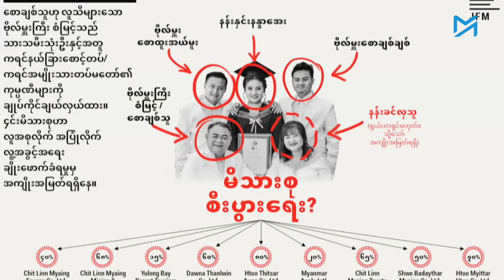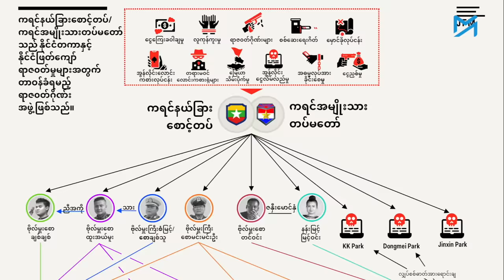ငွေလိမ်လုပ်ငန်းတွေရှိနေကြောင်း စောချစ်သူဝန်ခံံံံပြီ၊ မြဝတီကိုထိလာရင် ခုခံမယ်လို့ဆို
ငွေလိမ်လုပ်ငန်းတွေရှိနေကြောင်း စောချစ်သူ ဝန်ခံ
မြဝတီကိုထိလာရင် ခုခံမယ်လို့ဆို
မြန်မာနိုင်ငံတောင်ပိုင်းတွင် ကြီးထွားနေသည့် အွန်လိုင်းငွေလိမ်လုပ်ငန်း၊ လောင်းကစားအပါဝင် တရားမဝင် လုပ်ငန်းများကို ပါဝင်လုပ်ကိုင်နေသော ကရင်နယ်ခြားစောင့်တပ် (BGF)၏ စီးပွားရေးလုပ်ငန်းများကို ခေါင်းဆောင်ဖြစ်သူ စောချစ်သူနှင့် ၎င်းမိသားစုက ချုပ်ကိုင်ထားသည်ဟု သုတေသနအဖွဲ့တစ်ခုဖြစ်သည့် Justice For Myanmar (JFM)ဖော်ထုတ်ထားသည်။

ကရင်ပြည်နယ်၊ မြဝတီမြို့၊ ရွှေကုက္ကိုမြို့သစ်တဝိုက်ရှိ အွန်လိုင်းငွေလိမ်လုပ်ငန်းများမှာ ကြီးထွားလျက်ရှိပြီး၊ ထိုနေရာများမှာ စစ်တပ်ကျောထောက်နောက်ခံပေးထားသည့် BGF ထိန်းချုပ်နယ်မြေများလည်း ဖြစ်သည်။

BGFထိန်းချုပ်နယ်မြေအတွင်း ငွေလိမ်လုပ်ငန်းများ လုပ်ကိုင်နေသည့်အခြေနေကို ဗိုလ်မှူးကြီး စောချစ်သူက ဝန်ခံခဲ့သည်။ ဗိုလ်မှူးကြီး စောချစ်သူ ကို Myanmar Now က ဆက်သွယ်မေးမြန်းထားသည်။

မေးမြန်း၊ တည်းဖြတ် - မောင်ရွှေဝါ၊ ဟန်သစ်